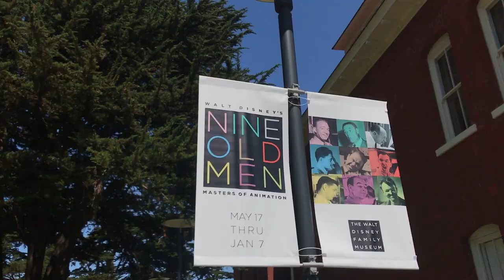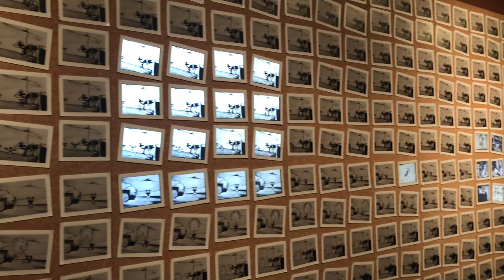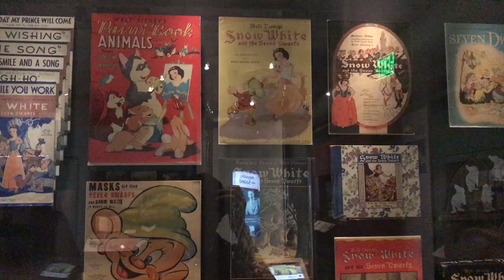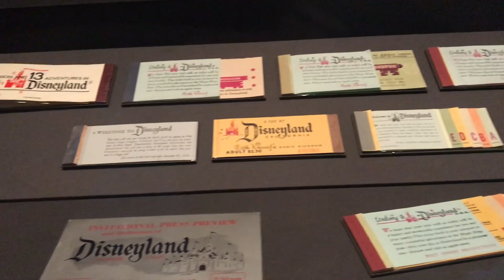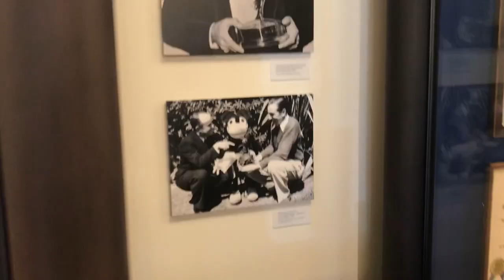Vlog #11 - The Walt Disney Family Museum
Visited the Walt Disney Family Museum in San Fransisco!